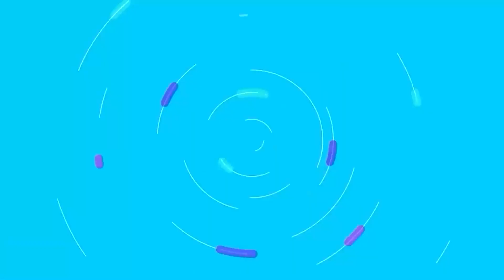ശോഭാ സുരേന്ദ്രന്‍ കട്ടകലിപ്പില്‍ സുരേന്ദ്രന്‍ ചതിച്ചു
ശോഭാ സുരേന്ദ്രന്‍ കട്ടകലിപ്പില്‍

സുരേന്ദ്രന്‍ ചതിച്ചു

ശോഭാ സുരേന്ദ്രന് കിട്ടിയ എട്ടിന്റെ പണി കണ്ടോ